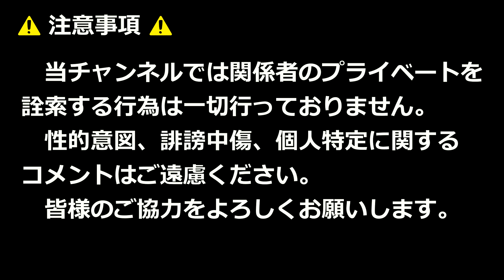久留米市の城島大獅子パレード！！第62回博多どんたく港まつり！！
2023年5月3日

【使用BGM】
OP